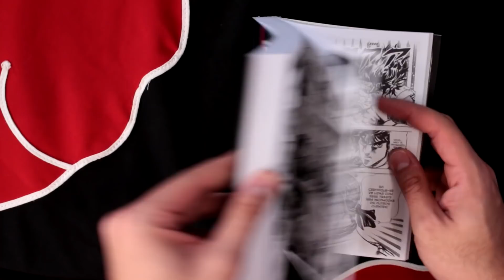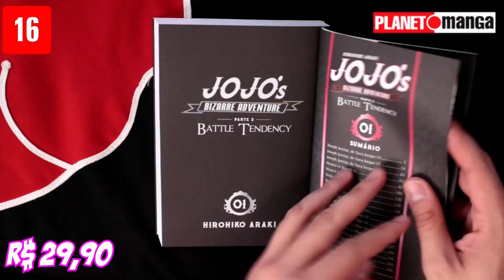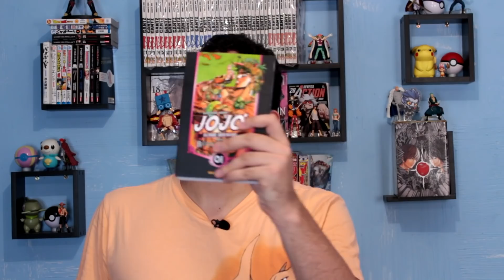[Review] JOJO'S BIZARRE ADVENTURE PARTE 2 - BATTLE TENDENCY - EDIÇÃO DA PANINI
COMPRE JOJO'S PARTE 2 E AJUDE O CANAL
VOL 1

VOL 2

Fazendo as compras pelos nossos links, você ajuda o canal e motiva os criadores a estarem postando mais conteúdo.

Fernando Almeida
Bruno Dirk
Felipe Bianchini

Valeu Galera!